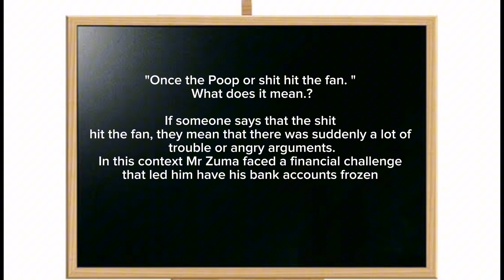English Lesson 1 -Contextual Meaning of "Once the Poop or Shit hits the fan"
English Lesson